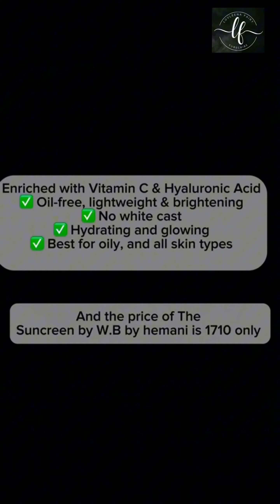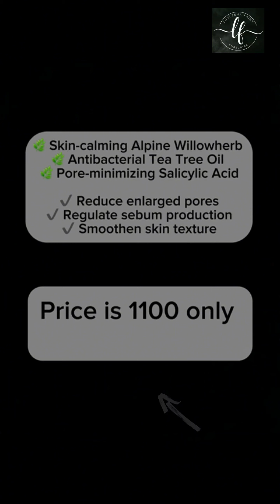Review of WB by Hemani Products | Unboxing Sunscreen and Porefiner|Review & prices | Lovleena Fairy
Review of WB by Hemani Products | Unboxing Sunscreen and Porefiner | Review And prices of Products